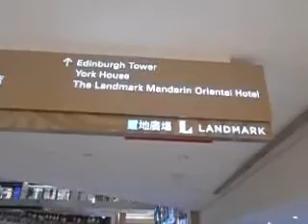INFORMATION KNOWLEDGE FOR THE PUBLIC